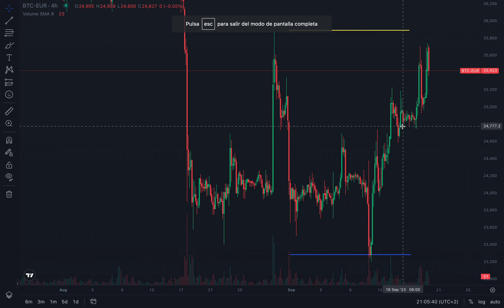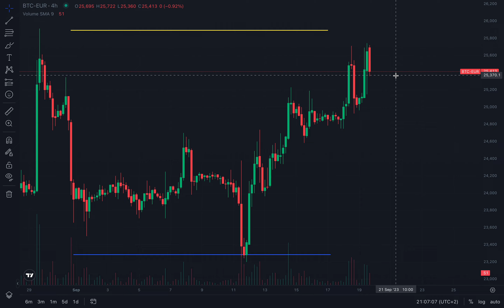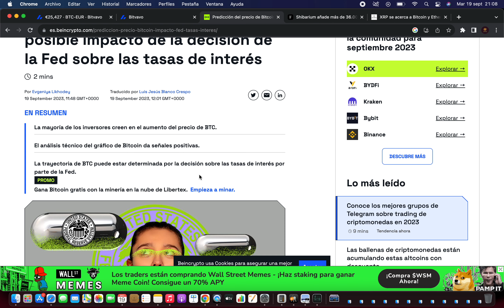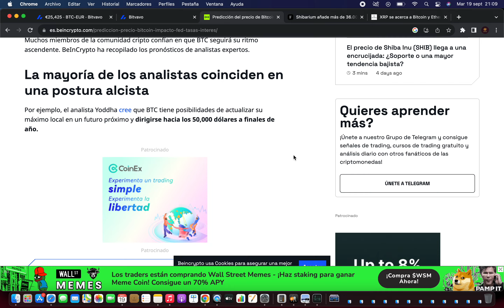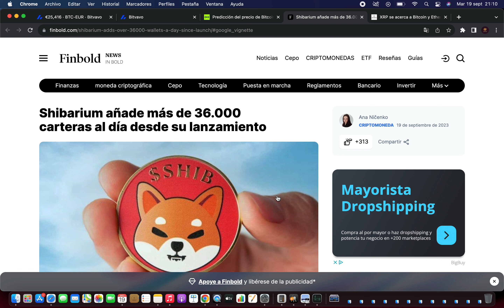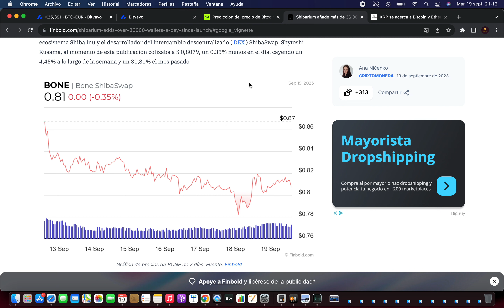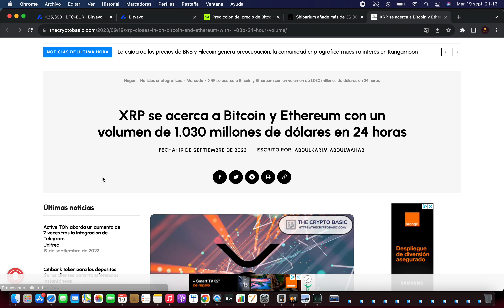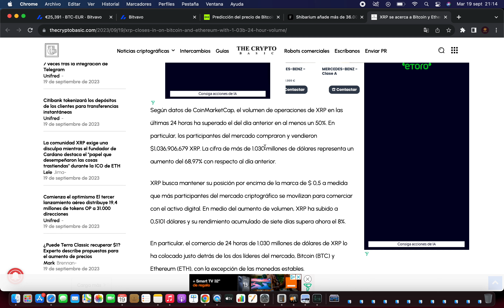✅ No Compres Sin Ver Esto 😱 Noticias Criptomonedas Hoy | Bitcoin | Cardano | Xrp | Shiba inu